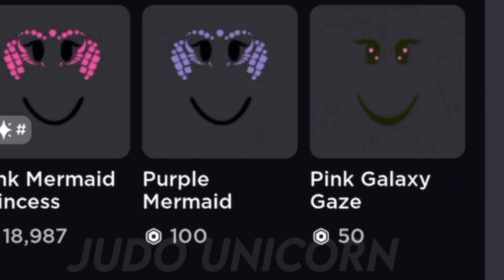Roblox glitches be like-😭💀😤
|🌊| 𝙃𝙚𝙡𝙡𝙤 𝙩𝙝𝙚𝙧𝙚 𝙬𝙚𝙡𝙘𝙤𝙢𝙚 𝙩𝙤 𝙢𝙮 𝘿𝙚𝙨𝙘𝙧𝙞𝙥𝙩𝙞𝙤𝙣!|🎀|
It’s so sad😭
⭐Use Star Code "Judo" when buying Robux ⭐

|🌊|~𝙅𝙪𝙙𝙤 𝙐𝙣𝙞𝙘𝙤𝙧𝙣 💖🦄  𝙖𝙠𝙖 𝙇𝙞𝙡𝙮🌸

:D
To become a Star! 🌟🤩🎉
🌊🎀 "𝗕𝗲 𝘀𝘂𝗿𝗲 𝘆𝗼𝘂 𝘀𝗺𝗶𝗹𝗲 𝘁𝗼𝗱𝗮𝘆 𝗶𝘁 𝗹𝗼𝗼𝗸𝘀 𝗴𝗿𝗲𝗮𝘁 𝗼𝗻 𝘆𝗼𝘂!"🌊🎀